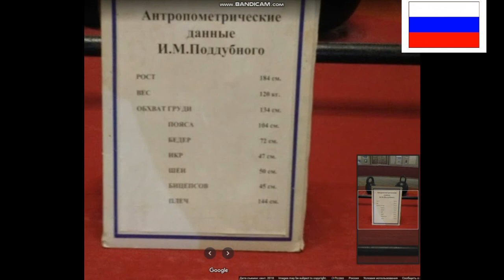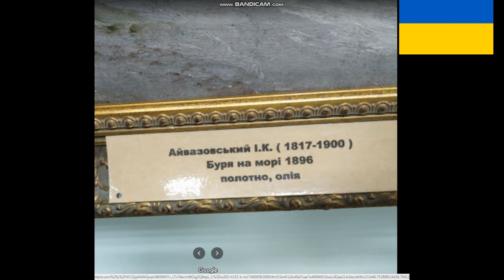Россия и Украина.Ейск-Бердянск.Сравнение.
Поддержите нас лайками и подпиской! Здравствуйте мои уважаемые зрители! Я снова рад вас приветствовать на канале СРЕДА ОБИТАНИЯ.